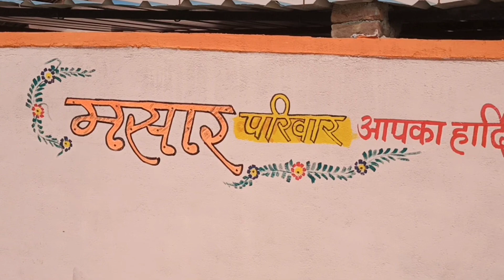आदिवासी समाज में शादी💘||vagadi geet|| तिलक रस्म स्वागत गांव मसारो की ओबरी उदयपुर ( राजस्थान )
आदिवासी समाज में शादी💘||vagadi geet|| रास्ते में सालियों द्वारा तिलक रस्म स्वागत वागड़ी गीतों के साथ

______Disclaimer______